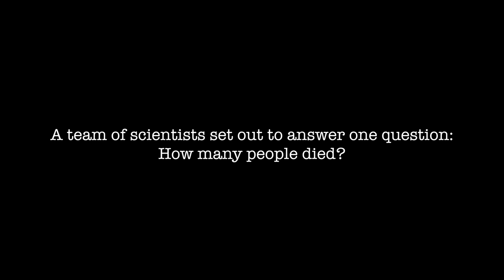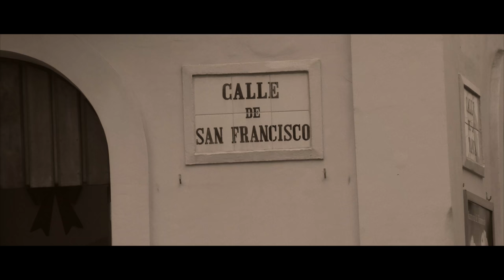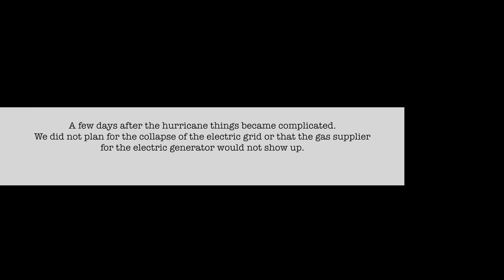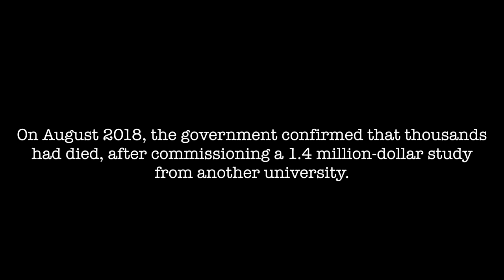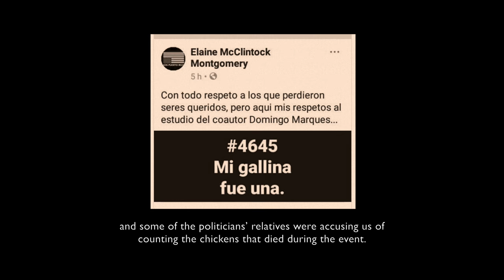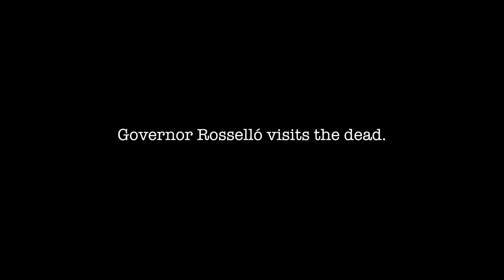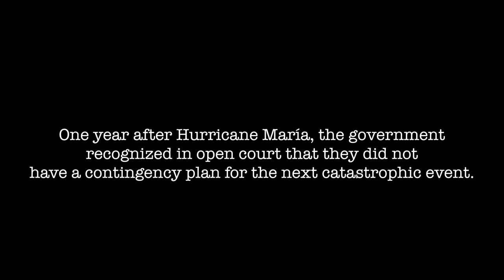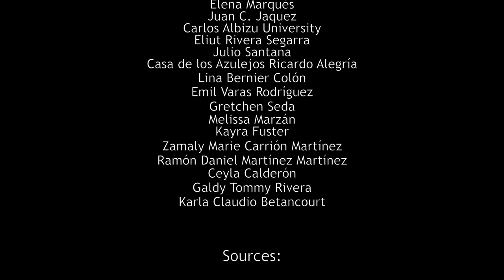Collapse - Full Documentary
One hurricane, one study, thousands dead. On September 20, 2017 hurricane María hit the island of Puerto Rico with category four winds. The local government reported the number of dead at 64, while a Harvard University led study estimated 4645. This film tells the story of the research team that completed this historic study from the perspective of Dr. Domingo Marqués, the only team member to experience the hurricane firsthand. See how the local government reacted to the now famous study, and how a country that distrusts scientists prepares for the next catastrophic event.